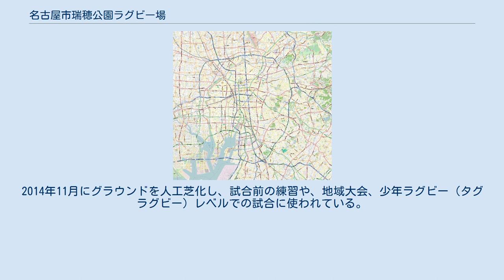名古屋市瑞穂公園ラグビー場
名古屋市瑞穂公園 」 名古屋市瑞穂公園ラグビー場 名古屋市瑞穂公園ラグビー場（なごやしみずほこうえんラグビーじょう）は、愛知県名古屋市瑞穂区山下通5-4の名古屋市瑞穂公園にあるフットボール専用の球技場。
施設は名古屋市が所有し、公益財団法人名古屋市教育スポーツ協会が指定管理者として運営管理を行っている。
 2015年4月1日から名古屋市瑞穂区に本社を置くガス器具・給湯器の製造・販売会社である（株）パロマが命名権を取得しており、「パロマ瑞穂ラグビー場」（パロマみずほラグビーじょう）の呼称を使用している。
 ※ 命名権に関する詳細は、名古屋市瑞穂公園#命名権を参照。
 全国地区対抗大学ラグビーフットボール大会、地元のアマチュア公式戦、第49回国民体育大会（わかしゃち国体、1994年）のラグビー競技などが開催された。
 1992年から2001年までは名古屋グランパスエイトが年間数試合を開催（特に1994年第1ステージまでは、隣接する名古屋市瑞穂公園陸上競技場〈現・パロマ瑞穂スタジアム〉の全面改修のため、暫定的に本拠地とした）。
また、2007年9月29日に柏レイソル戦を開催した。
J1開催については、Jリーグライセンスでは、芝生席を除いた固定座席でJ1リーグ基準15000人以上を必須（A等級基準）としており、現在の実勢収容人員（11,900人）ではJ1基準を充足していない（J2以下の基準については充足している）。
 国内大会 国際大会 ラグビー場の補助グラウンドとして、「パロマ瑞穂ラグビー練習場」がある。
2014年11月にグラウンドを人工芝化し、試合前の練習や、地域大会、少年ラグビー（タグラグビー）レベルでの試合に使われている。
フットサルにも利用可能。